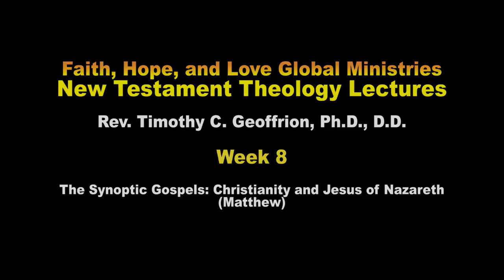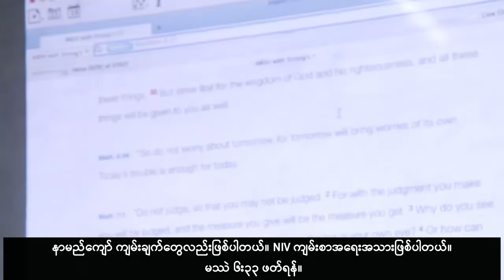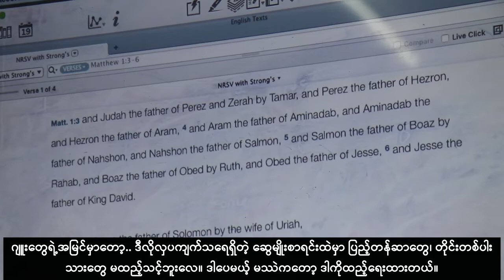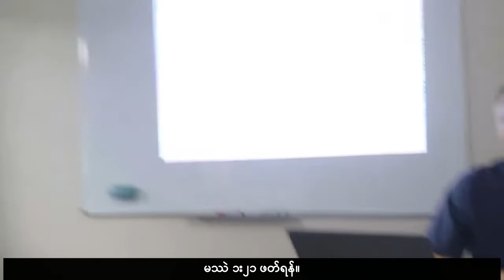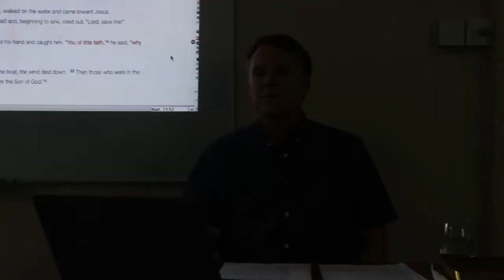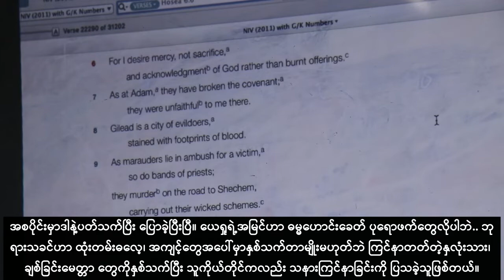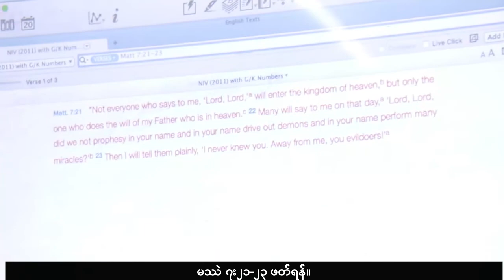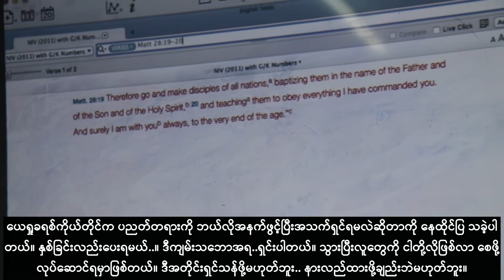NT Theology Lectures—Week 8 (Matthew)--with BURMESE subtitles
"The Gospel of Matthew." In these lectures, Dr. Geoffrion discusses vitally important topics uniquely emphasized in Matthew, such as what Jesus meant by righteousness and the role of the Law in the Matthean community. Matthew is also famous for Jesus's Sermon on the Mount. But are his ethics concrete expectations of God for all Jesus's disciples, or are they just an unattainable ideal? What does it mean to "seek first God's Kingdom and God's righteousness?" And, what do commentators mean when they say, "Love is the hermeneutical key for the Law?" This very challenging Gospel, which was placed first in the New Testament canon, raises many questions that are difficult to answer, not least of which is, how we should interpret this Jewish-Christian form of Christianity today?